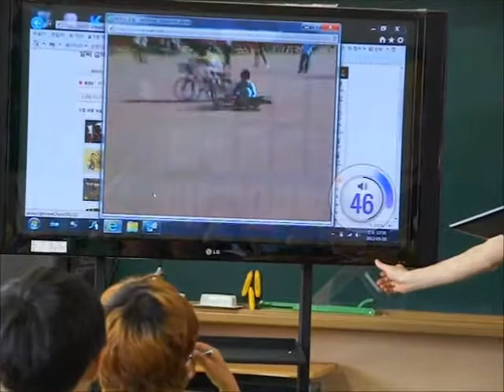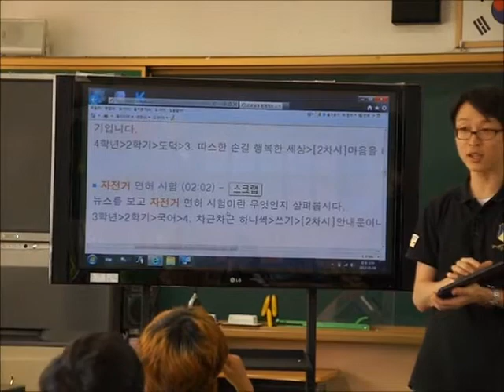스마트교실체험 자전거안전수업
아이스크림과 삼성전자가 실시한 스마트교실체험을 통해 서울J초등학교 3학년 자전거안전수업을 진행한 수업 동영상입니다. 슬레이트PC와 대형TV의 무선영상전송(WiDi)과 슬레이트PC의 화면확대기능 등을 통해 집중하는 아이들의 모습을 볼 수 있습니다.